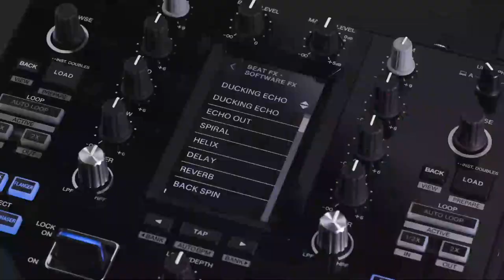YUKICHI: 2021 DMC World All Vinyl Champion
2021 DMC World All Vinyl Champion YUKICHI (Japan)

This is the third of EIGHT DMC World DJ Championship categories for 2021. for more info!